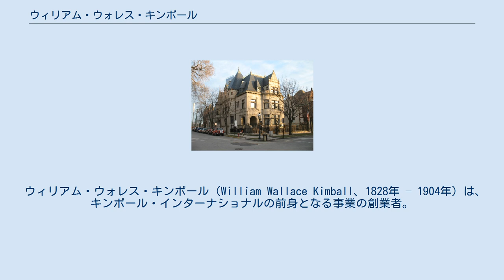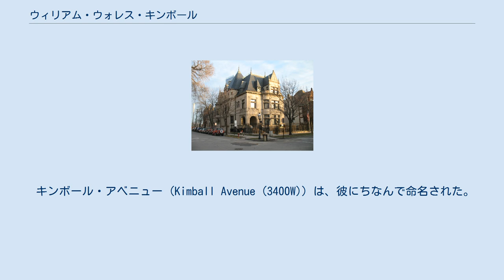ウィリアム・ウォレス・キンボール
プレーリー・アベニュー1801S番地にある、キンボールの邸宅（ウィリアム・W・キンボール・ハウス）は、アメリカ合衆国サッカー連盟の建物として使用されている。
 シカゴのグレイスランド墓地にある墓。
 ウィリアム・ウォレス・キンボール（William Wallace Kimball、1828年 – 1904年）は、キンボール・インターナショナルの前身となる事業の創業者。
 キンボールは、メイン州ラムフォードに生まれた。
20代半ばにアイオワ州デコラに移り住み、不動産ブローカーとなった。
キンボールは、1857年恐慌が発生する直前に、投資していた資産を現金化し、シカゴに移った。
 1857年、キンボールは4台のピアノを用意して、新たにキンボール・ピアノ・カンパニー (Kimball Piano Company) を創業した。
彼はピアノを売って利益を上げ、東部で製造させたピアノを仕入れて販売するところから事業を始めた。
シカゴ大火の前には、クロスビーズ・オペラ・ハウスの館内に販売店を構えていた。
彼の事業は、シカゴ大火で焼失し、100,000ドル以上に相当する資産が失われた。
 後に彼は、ステイト・ストリートとアダム・ストリート (Adams Street) の交差点に移った。
1877年、キンボールは、販売する商品の価格を引き下げるために、自らピアノを製造することを決意した。
1881年、自前の工場を開設したキンボールは、毎週100台ほどのピアノやオルガンを製造し始めた。
 キンボール・アベニュー (Kimball Avenue (3400W)) は、彼にちなんで命名された。
 キンボールは、シカゴのグレイスランド墓地に埋葬された。